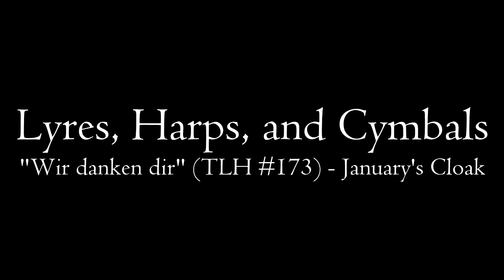LHC: "Wir danken dir" (TLH #173) - January's Cloak